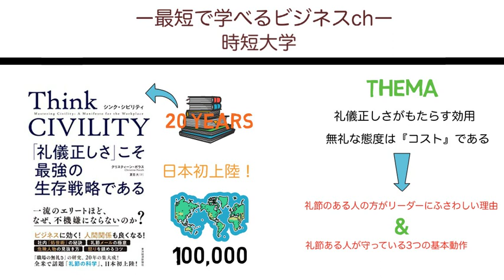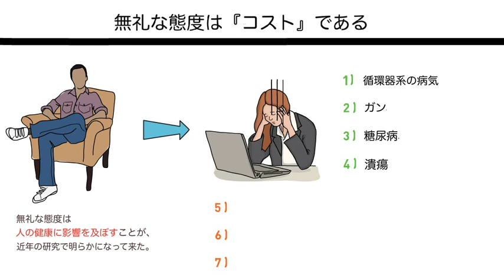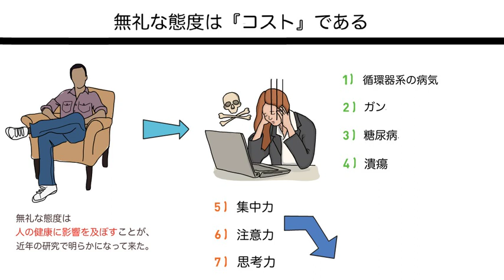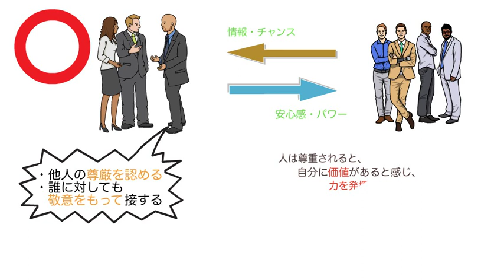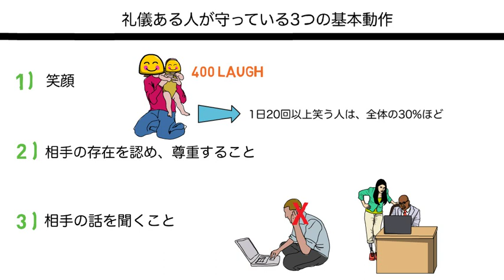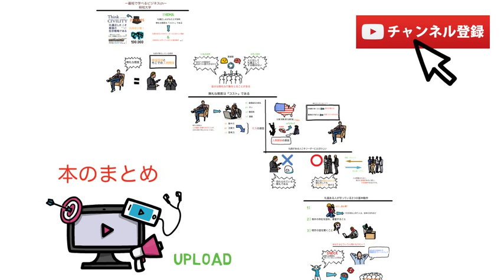本要約チャンネル【5分で分かる】Think CIVILITY(シンク シビリティ) 「礼儀正しさ」こそ最強の生存戦略である|【本当に「できる人」は礼節を重んじる】【ヨシダノリマサ】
▼amazon
Think CIVILITY(シンク シビリティ) 「礼儀正しさ」こそ最強の生存戦略である

▼参照
著者：クリスティーン・ポラス (著), 夏目 大 (翻訳)
出版社：東洋経済新報社

今回はクリスティーン・ポラス書かいた「Think CIVILITY(シンク シビリティ) 「礼儀正しさ」こそ最強の生存戦略である」について解説しました。

本書は、ビジネスでも、人間関係でも、最強の武器になる礼節の力を徹底解説した本です。
【結論】
本当に「できる人」は礼節を重んじる。
礼節を高めるための方法は存在する。
まわりの礼節を高めてチームで成果を出すことが出来る。
会社や組織に居る無礼な人の対策をたてて損害を減らせる。

今回私が特にお伝えしたいと思ったのが３つ
①無礼な態度は「コスト」である。
無礼な態度は人の健康に影響を及ぼす。
②礼節がある人こそリーダーにふさわしい
他人の尊厳を認め、誰に対しても敬意を持って接する人の方が評価を受けやすい。
③「笑顔」「相手を尊重する」「傾聴する」が大事。
科学的にも証明されている笑顔の効用。
相手の存在を認め、尊重することの大切さ。
全ての注意を相手に向けることを心掛けたいですね。

そんなお話をさせていただきました。
今回の「時短大学」的補足→「自分がとってもらいたい態度を相手にとる」

ビジネス系関連動画